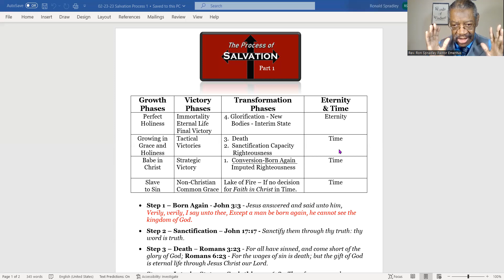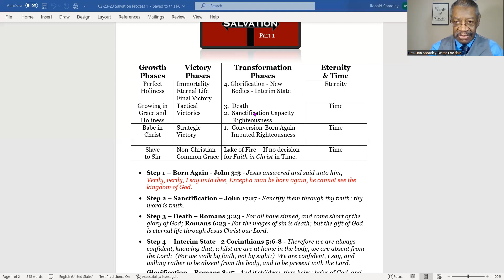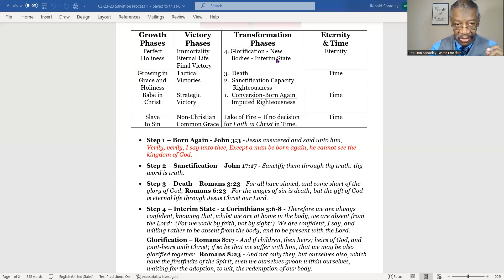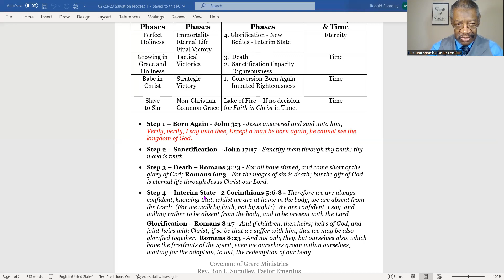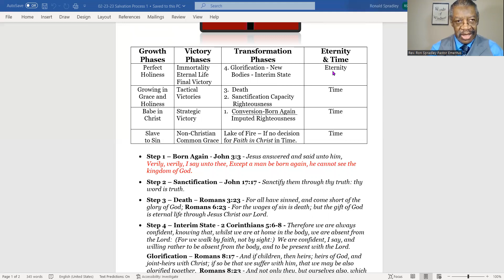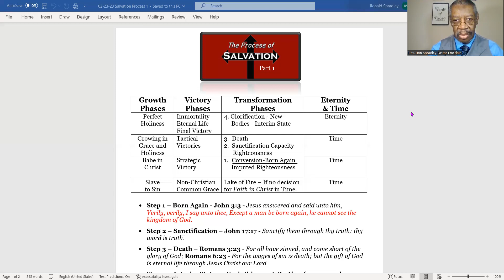02 23 23 Process of Salvation 1 Soundbite